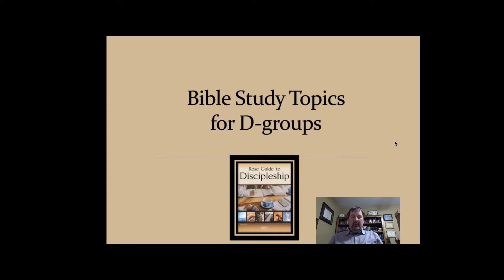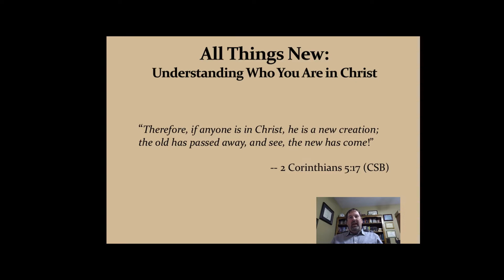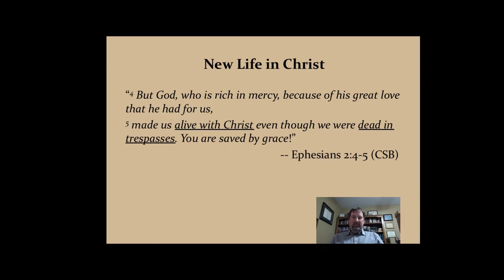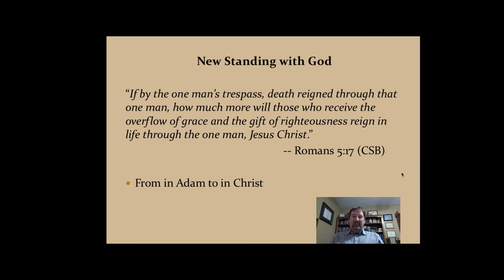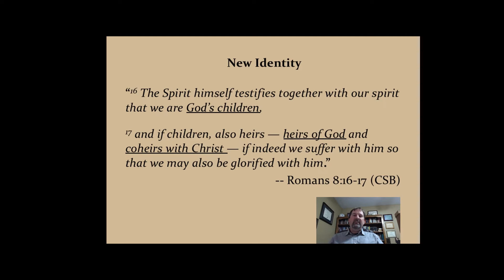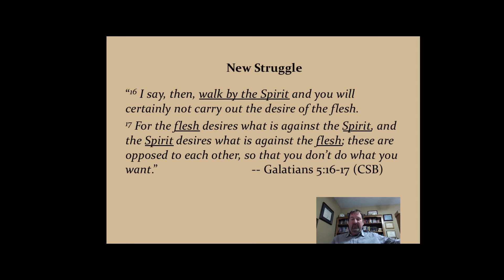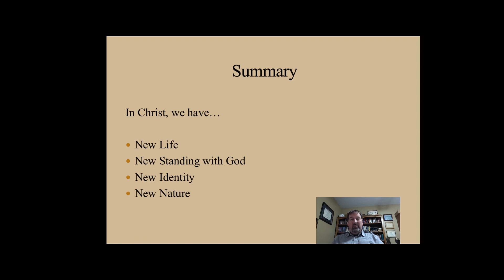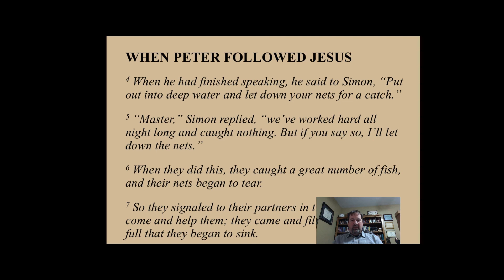4 15 20 Bible Study ~ All Things New: Understanding Who You Are in Christ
We explore Bible Study topic #3 All Things New:  Understanding Who You Are in Christ. We examine five benefits of our salvation in Jesus Christ. Music by Wesley Sizemore.